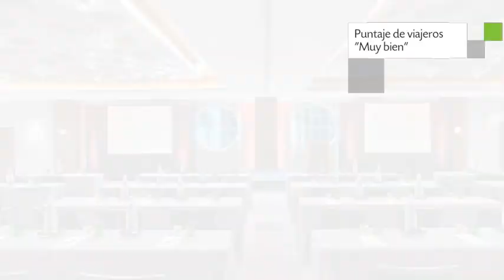Royal Palm South Beach Miami, a Tribute Portfolio Resort, Hotel en Miami Beach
Royal Palm South Beach Miami, a Tribute Portfolio Resort es un agradable Resort de categoría 5 estrellas ubicado en Miami Beach. Este hospedaje se incorporó a la plataforma en el año [año de ingreso]. Entra en nuestro sitio web para adquirir tu habitación en Royal Palm South Beach Miami, a Tribute Portfolio Resort con descuento.